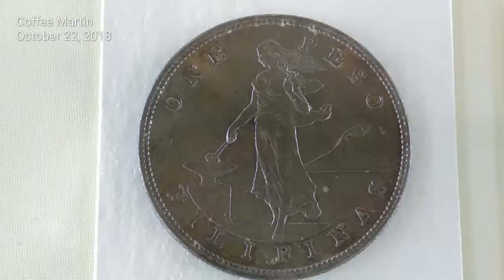US - Philippine Coinage Bangko Sentral ng Pilipinas Money Museum